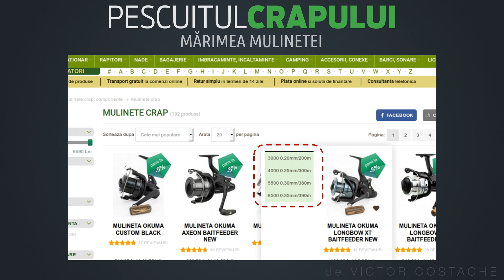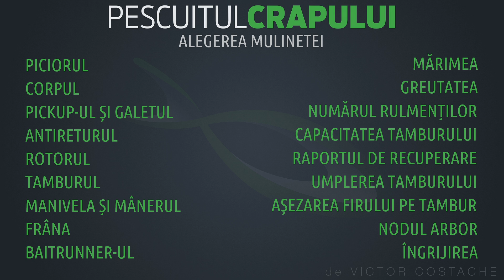Pescuitul crapului | Mărimea mulinetei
Mărimea mulinetei nu este un parametru standard, notația - cifra care indică mărimea - putând să difere de la un producător la altul. Deși există câteva convenții general acceptate prezentate în materialul de față, pescarul trebuie să se asigure că mulineta pe care o vizează este de  mărimea pe care o dorește.

În acest capitol:
- clasificarea mulinetelor în funcție de mărimi
- alegerea mărimii potrivite
- relația dintre mărimea mulinetei și dimensiunile fizice.